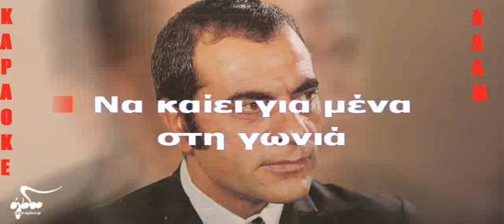ΚΑΡΑΟΚΕ ΑΔΑΜ ΛΑΣΠΩΜΕΝΑ ΟΝΕΙΡΑ ΣΤΕΛΙΟΣ ΚΑΖΑΝΤΖΙΔΗΣ